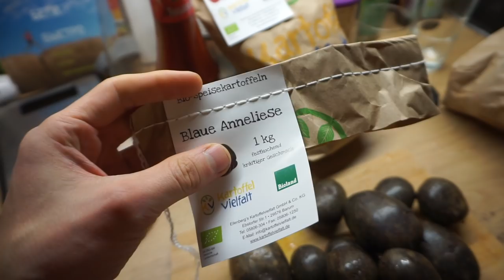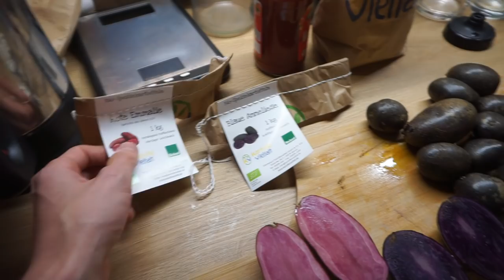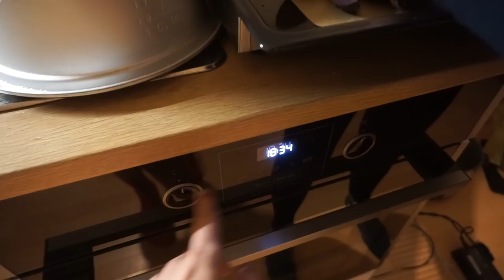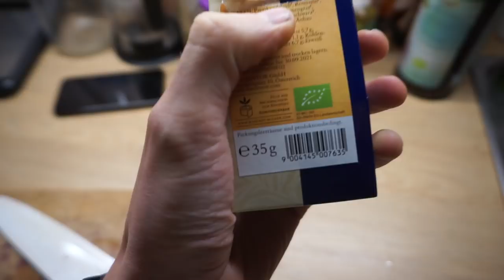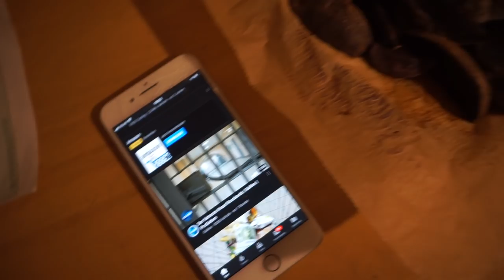Простой рецепт не простой картошки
Я думал сова или батат, оказалась картошка.

С 10к рублей, видео будет и я лайф скажу, кто мой работодатель. (без шуток, стёба, всё по настоящему)

iHerb код - DAV1800 выплату в размере 252 евро получил и распределил. Вы супер, благодарен всем, кто использовал и продолжает использовать данный код. Мы снова набрали 300 долларов! (начал процедуру выплаты...) + 45 евро с меня.

Не спонсирован никем в данном видео. Пожалуй лучший группсет для шоссейника